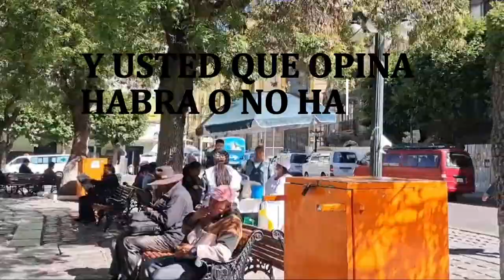¿Existe una correcta administración de la justicia en Bolivia?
¿Existe una correcta administración de la justicia en el país?
La población da su perspectiva de relacionada a uno de los entes más cuestionados en los últimos años.